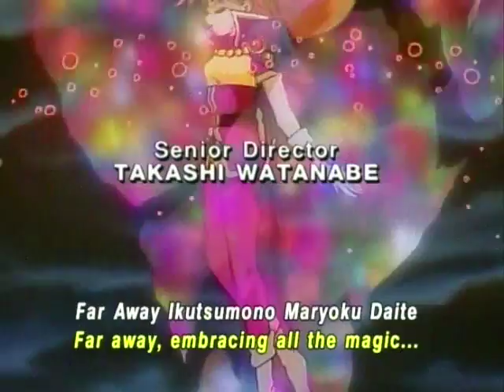Slayers (Reena y Gaudy) Opening Castellano (Alta Calidad)